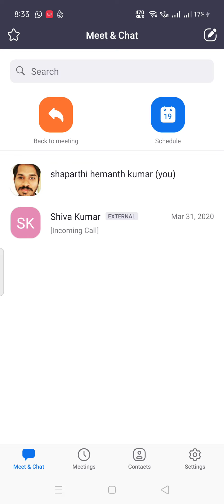Mr Abdul Sattar Testimony in Vestige Business ✅